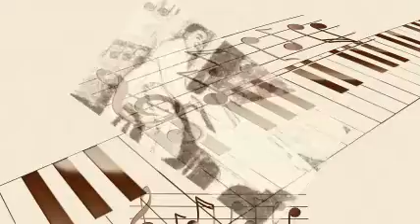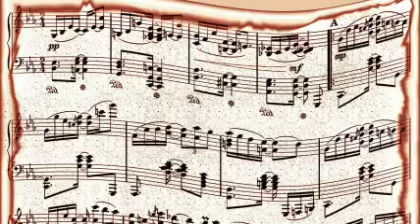Andre Kostelanetz And His Orchestra - Warsaw Concerto (Addinsell).Mp3